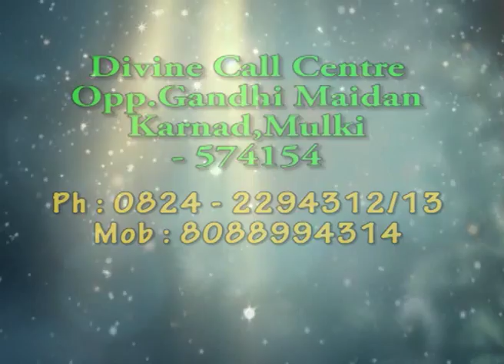Divine Call Centre,Mulki Presents Divine Touch Episode -55